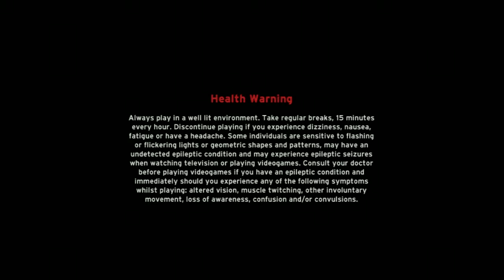Killzone Let's Play 01 - Helghast Assault